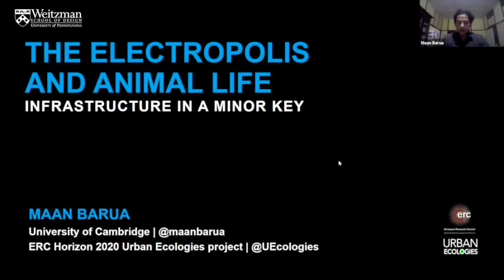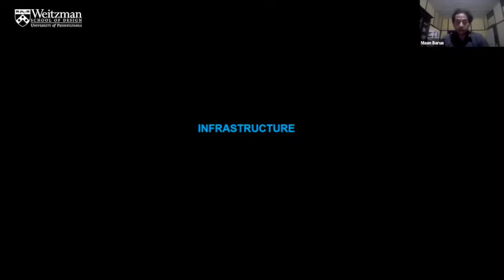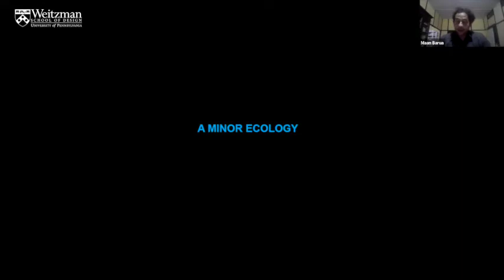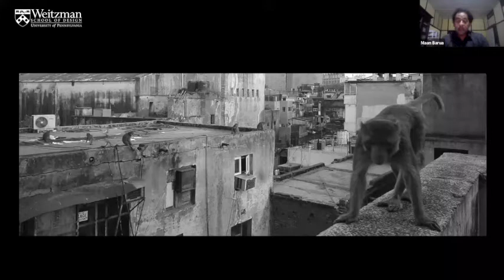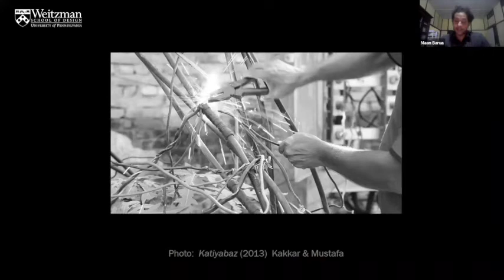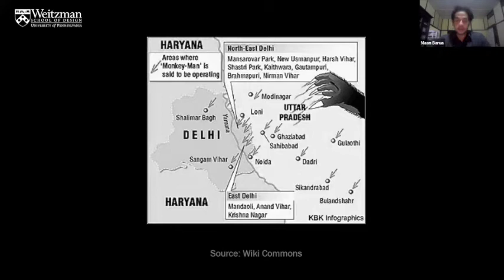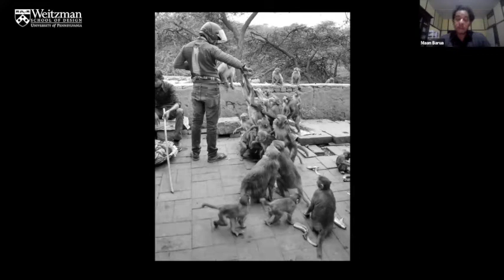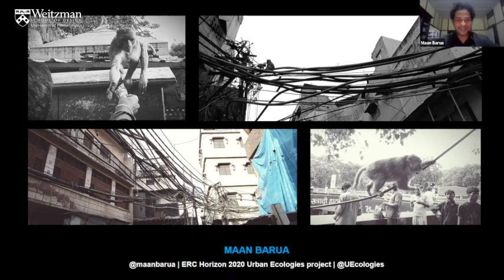The Weitzman School Presents: Maan Barua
On Thursday, November 4, 2021, the Department of Landscape Architecture with Maan Barua, who is a university lecturer in human geography at the University of Cambridge.

Infrastructure is a pivotal concept in reading the assembly, function, and politics of urban life.   But what might the politics and material life of infrastructures look like if we developed an ecology that does not take infrastructural form and constitution for granted?  And what implications do they have for thinking about questions of design, planning and assembly? This talk looks at New Delhi's electric grid through two unusual actors: macaques and electricians informally purloining electricity. Infrastructural form emerges through their actions and in ways completely unanticipated in an electric grid’s inaugural assembly. Both are enrolled into an infrapolitics where people's claims to infrastructures proceed through subversions and by summoning other-than-human agents including macaques and spectral beings. In conclusion, the talk develops a grammar of  urban infrastructure different to more familiar  idioms  of informality,  planning, design and assembly, a grammar that is in a minor key.

Maan Barua works on the economies, ontologies and politics of the living and material world.  His current research on urban ecologies develops new analytical grammars and ethnographic insights for understanding metropolitan life, looking at a number of themes including nonhuman worlds, infrastructure, metabolism, and urban biopolitics. This has culminated in a book, Living Cities: the urban in a minor key, to be published in 2022.  Other areas of Maan's research include lively capital, the politics and practices of biodiversity conservation and, for a while, the Plantationocene. Maan is a University Lecturer in Human Geography at the University of Cambridge and a PI on the ERC Horizon 2020 Urban Ecologies project.  Prior to joining Cambridge, Maan was a British Academy Postdoctoral Fellow at the University of Oxford (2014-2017), where he also read for a DPhil (2013).